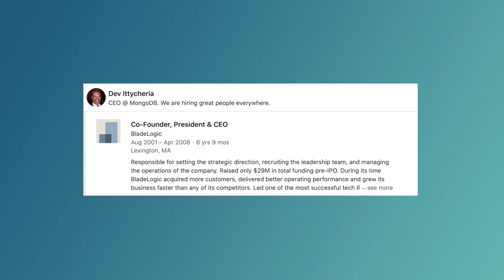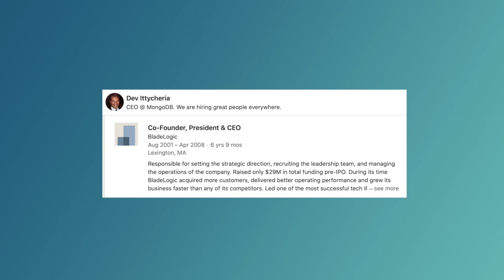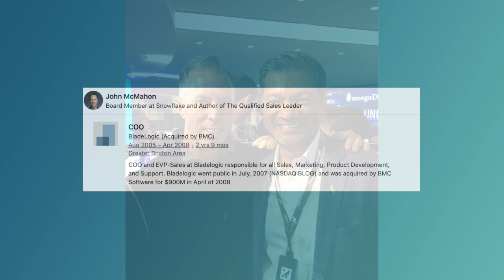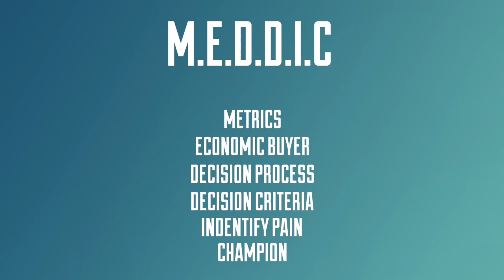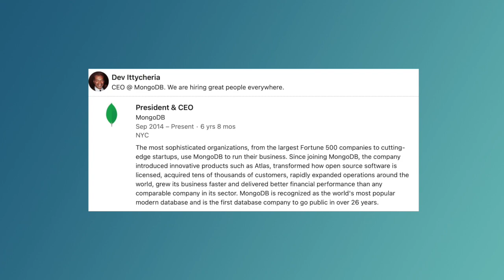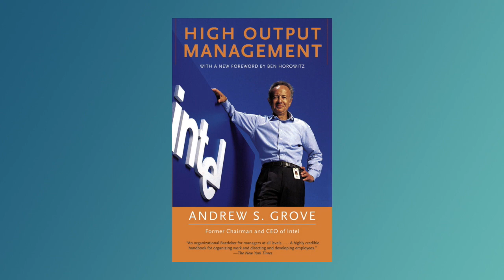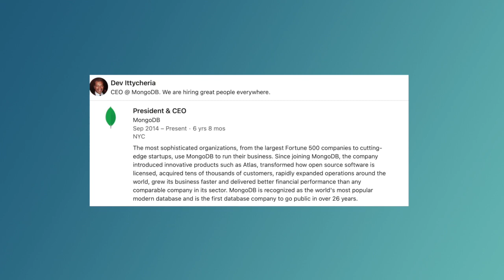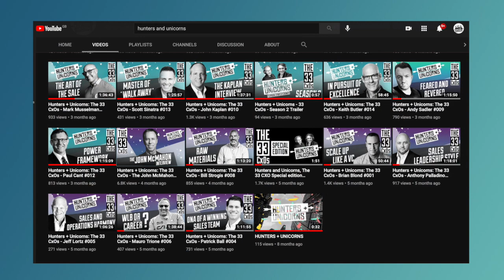Hunters + Unicorns: The 33 CxOs - Dev Ittycheria #022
Available as podcasts on our Spotify and iTunes channel;

“The lesson I've learned the hard way is that the only way you build a great business is by marrying a great product with a great distribution channel. That's essentially what we did at BladeLogic and that's what we're trying to do at MongoDB and when I look at all the great software companies, I can't think of one who doesn't have those two elements.”  - Dev Ittycheria

Hunters and Unicorns shares the playbooks from leaders, founders, executives and investors from high growth technology companies.

In this special edition series The 33 CXOs we investigate the greatest success story in the history of software sales. Discover how thirty-three sales execs from one organisation, BladeLogic, became CXOs in the world’s 100 fastest growing technology companies. We uncover the stories and playbooks of the most prolific sales leaders in the industry.

The final episode of this series features Dev Ittycheria, CEO Of MongoDB. Dev has over two decades of experience as an entrepreneur, investor, and leader, specialising in high-growth software companies. Dev joined MongoDB in 2014 and has led the company through some of its highest growth years. Before MongoDB, Dev founded and IPOed two companies—Breakaway Solutions, which went public in 1999 and was acquired by Verizon in 2001, and BladeLogic, which had one of the most successful IPOs of 2007 and was later acquired by BMC Software for $900 million. He has also invested in and served on the boards of many successful software companies including AppDynamics, Athenahealth, and Datadog.

“I’ve seen many execs fail or stop scaling because they feel like they've mastered the system and all of a sudden, they hit a wall. The best people always have some degree of doubt and are constantly trying to understand and adapt to what's happening. You can’t cut and paste from a past experience. Every company has its own unique issues and needs different things as it grows and as a leader, you need to be able to adapt.”

Dev’s philosophy is simple – always be a student of the game. In reference to his earlier career, Dev discusses experiencing imposter syndrome, feeling “caught in a trap of trying to portray that you’re on top of everything” and his inspiring realisation that vulnerability can actually be strength, not a weakness.

“You don't need to have the answers to everything, you just need to be able to ask good questions and surround yourself with good people.”

Dev accredits his astounding success to having a learning mindset and to the incredible teams and mentors who have helped shape his management philosophy over the years, especially Steve Walski and John McMahon. He is a true believer in the importance of building trust across an organization and creating a strong culture of communication by providing a safe space for teams to discuss, experiment, and give candid feedback.  As a leader, he understands that people mirror how he behaves and is therefore very intentional about the values he sets and creating a meritocratic environment in order to attract and retain great people.

“I consider myself almost like the conductor of an orchestra. I don't really make the music, I don't even necessarily write the music, but I make sure that all the different people in the orchestra work well together and that together, we make beautiful music.”

In this vodcast you will discover:

Dev’s reflection on the success and impact of BladeLogic

How Dev manages the huge pressure and decision processes attached to the role of CEO

How to recruit the right people and lead by influence, not fear

Dev’s operating rhythm – how he views his role and is able to focus on the right areas

MongoDB’s powerful position in the evolving digital world

Dev Ittycheria is an inspiration for all concerned in today's transformational environment of business technology. As the visionary founder behind BladeLogic, he has immense pride for the achievements of his teams and mentors both past and present and continues to redefine great leadership at MongoDB by aiming to create a “company for the ages” by putting a foundation in place so that the company can continue to soar even in his absence.

We discuss Dev’s path into tech, leadership and investing, and gain a unique insight into the behind-the-scenes journey of a company from start-up to unicorn status. This one-off discussion has been a true honour for us and is essential listening for anyone with an interest in sales strategy, as well as a passion for the technology space.